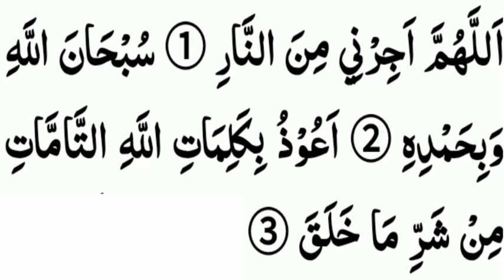যে আমল কারিকে আল্লাহ ফিরিয়ে দিতে লজ্জা পান,আল্লাহর দরবারে কি চান? এই আমলটি করে দেখতে পারেন